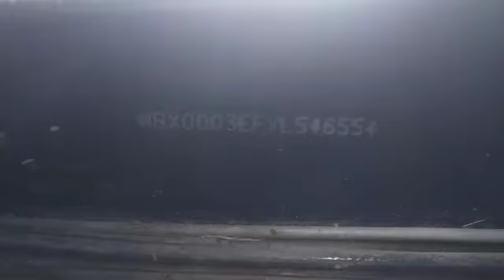2017 Piaggio Ape City 3WPassengerAuto Nagpur